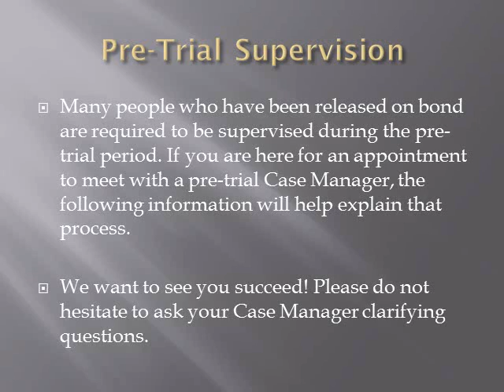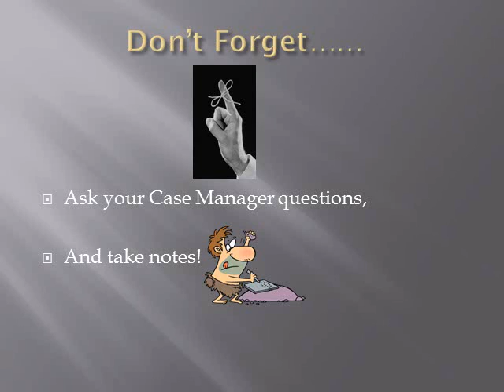CJS Pre Trial Supervison